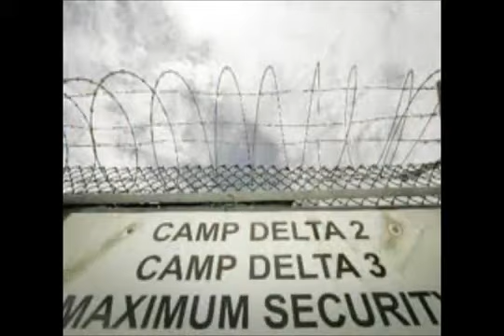MD-WOLF I'am African